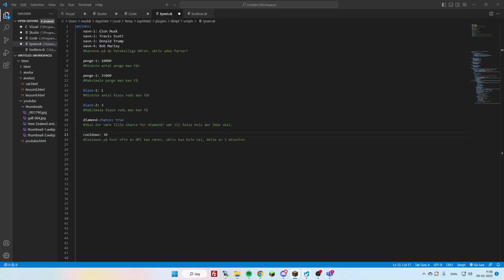Minecraft - NPC Tyveri (Skript)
McSetups er et freelance team som er speciallaseret inde for adskillige ting inden for Minecraft relaterede produkter.
Vi har leveret ordre til store kendte danske servere, og sælger både færdiglavet produkter men også special lavede produkter.

Alle freelancers har adskillige års erfaring inden for deres fag. Du kan derfor forvente at få den bedst mulige support, og hjælp til dine projekter.